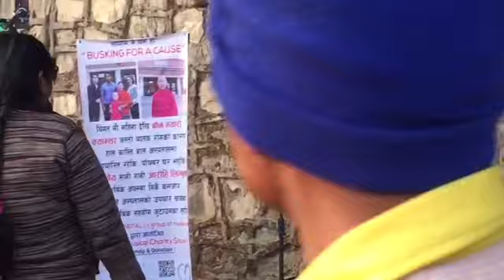Swamaybhunath Stupa kathmandu Nepal ❤🙏| VLOG | SUMIT VLOGGING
Kathamadu ❤Nepal travel sumitvlogs trend kathmanduvlog sumitvlogging minivlog